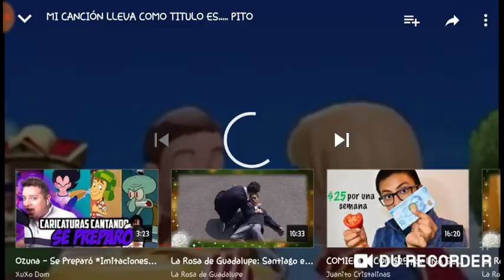no mames todo es pito